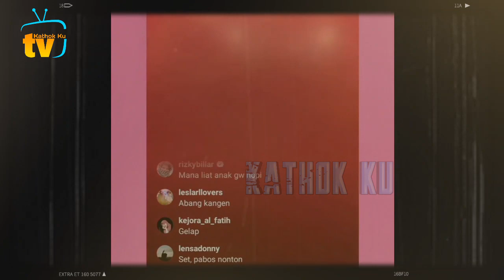Lesti NGAKAK❗️ Abang L X Pp Billar Rebutan Pentol & Susu❓️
Jangan Lupa: _
Thankz!!..